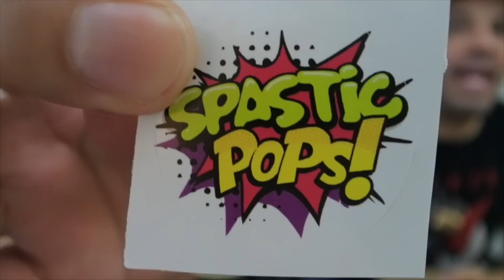2 Funko Pop Mystery Boxes!! | Did We Get Bigfoot?!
Unboxing two funko pop mystery boxes!

Stashpedia: JPOPS